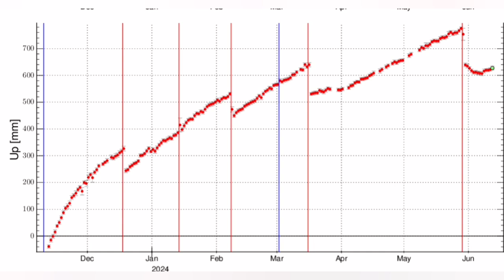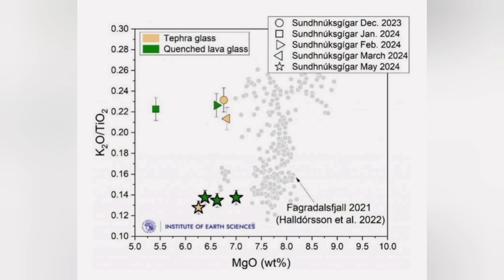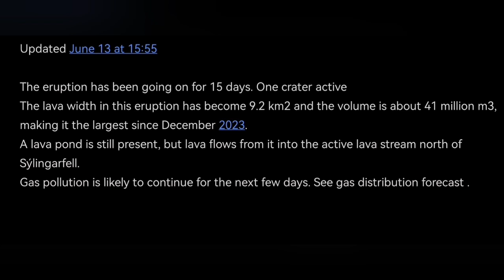IMO Update (13/6 /2024 ): Biggest Lava Area Coverage, Iceland KayOne Volcano Eruption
Updated June 13 at 15:55

The eruption has been going on for 15 days. One crater active
The lava width in this eruption has become 9.2 km2 and the volume is about 41 million m3, making it the largest since December 2023.
A lava pond is still present, but lava flows from it into the active lava stream north of Sýlingarfell.
Gas pollution is likely to continue for the next few days. See gas distribution forecast .